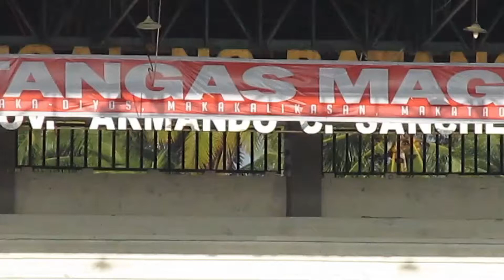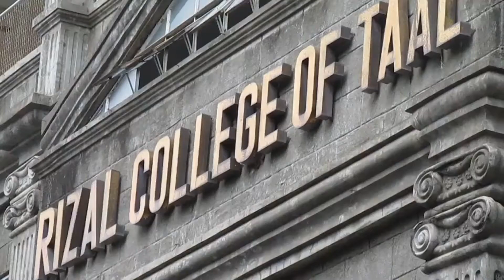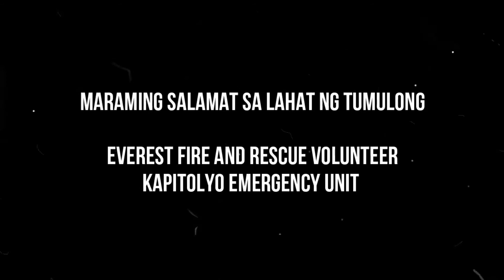Bangon Batangas Part 2